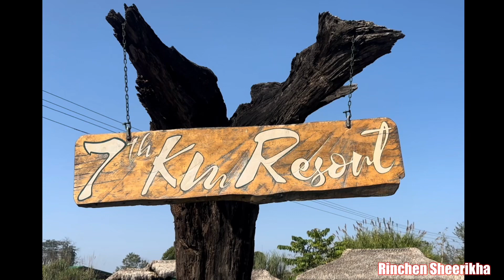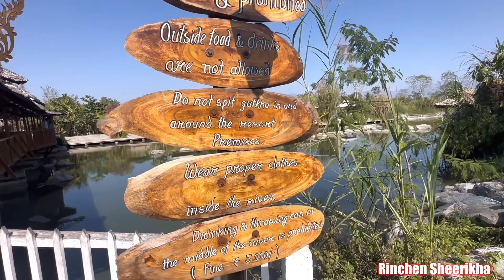LOSAR/7 km RESORT/TEZU/Feb 10, 2024